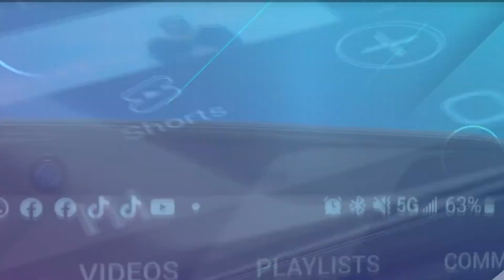EL B (BIAN) VS. LA CUEVA AQUI MI MEJOR Y MAYOR CONSEJO A TODOS (EDITORIAL)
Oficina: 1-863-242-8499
 E-MAIL (CORREO)